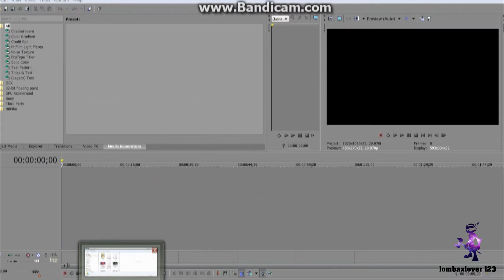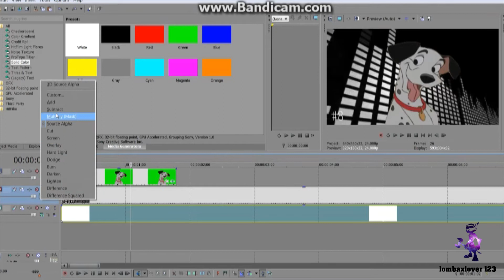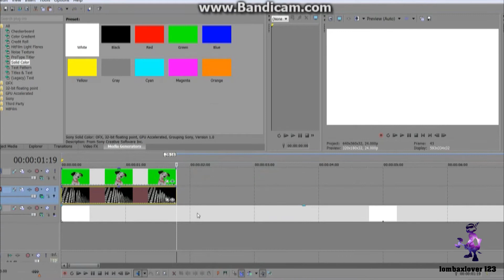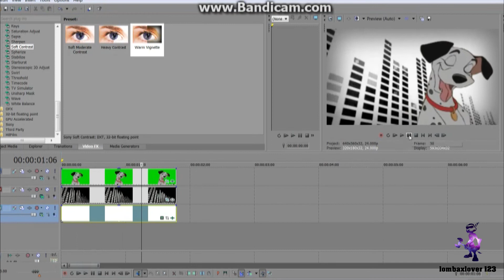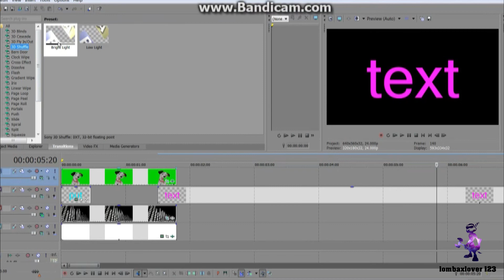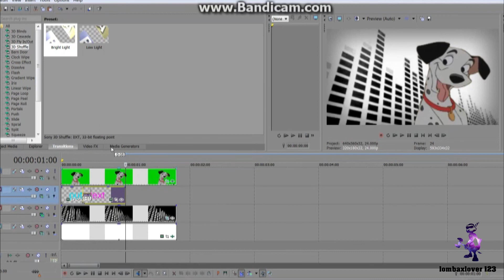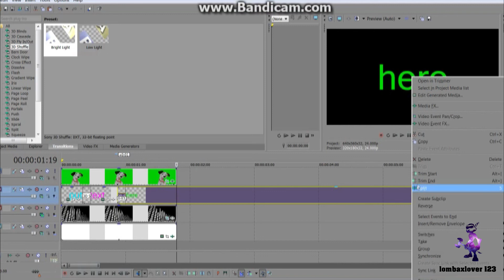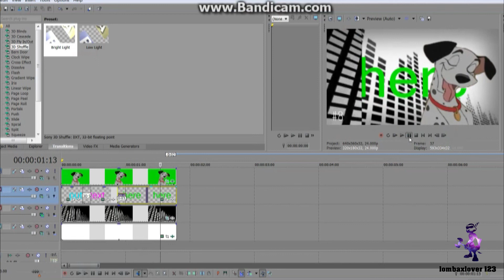sony vegas tutorial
Sorry I forgot to show u how I do chroma Meyer and adding the soft contrast effect
But this is optional with everything
U can use a differant mask, differant background, differant overlay
I hope this helped u guys
I felt like doing a tutorial and this is my very first